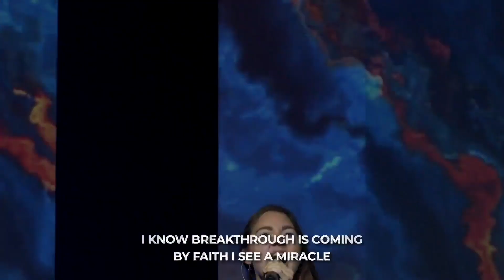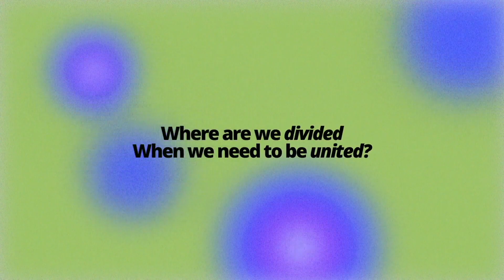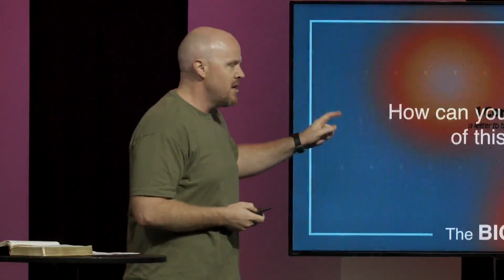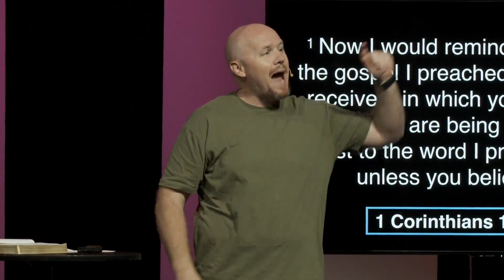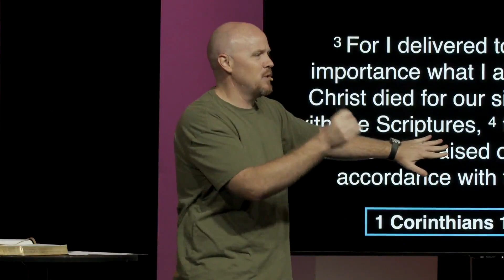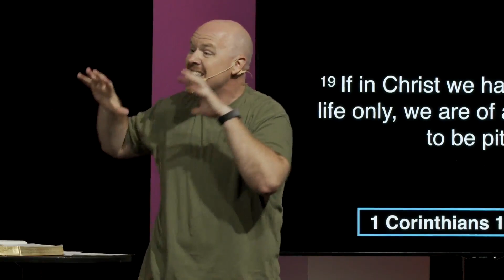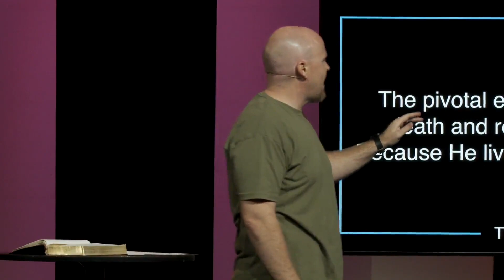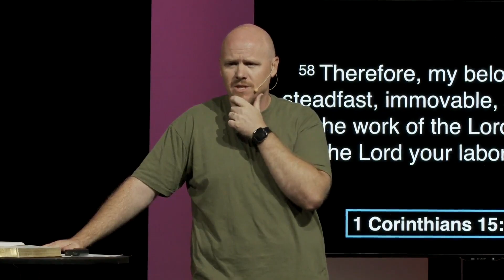Sunday November 12th - Full Service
In today's service, we focused on anchoring our faith in the resurrection.

Tyler's final message on 1 Corinthians focuses on chapter 15, which Paul used as the glue holding his letter together. Paul's point: Jesus' resurrection anchors everything in our faith.

Many eyewitnesses saw Jesus die and come back to life. This pivotal event changes everything - it proves Jesus defeated sin and death!

The resurrection invites us to find new life in Christ today. Do we embrace this gift? Or do we struggle to know what to do with this history-altering truth?

Tyler reminds us that because Jesus lives, we can face any challenge with hope. His resurrection doesn't erase pain, but gives us purpose, peace, and power to endure.

Though written long ago, Paul's words still speak today. We serve a risen Savior who walks with us through every valley. Our faith can be anchored in the hope of Christ's empty tomb.

Scripture Referenced:
• 1 Corinthians 15:1-8
• 1 Corinthians 15:19
• 1 Corinthians 15:56-68

Audio Licenses: MB019139MILKBF3
Section Titles:
00:00 - Welcome to BridgePoint Online
02:21 - Battle Belongs (Phil Wickham)
06:54 - Welcome, Announcements & Giving (giving link in description)
11:25 - Won't Stop Now (Elevation Worship)
16:20 - Breakthrough (Red Rocks Worship)
21:09 - Pray with us
22:11 - Message: "1 Corinthians, week 5 - Hope for them, and hope for us
1:00:21 - Promises (North Point Worship)